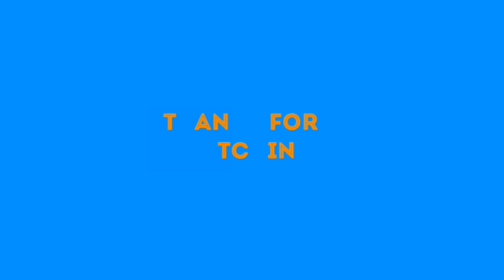"UNLESS NIGERIA ST0PS £X£ÇÙTIV€ L€G!$LÅTÜR€, NIGERIA WILL BE H£ÅD!ÑG TO..." FIND OUT